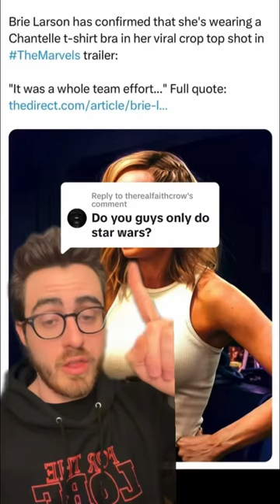Brie Larson’s Screen Accurate Captain Marvel BRA!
TRUE fans of the series know the ONLY other MCU video I’ve done